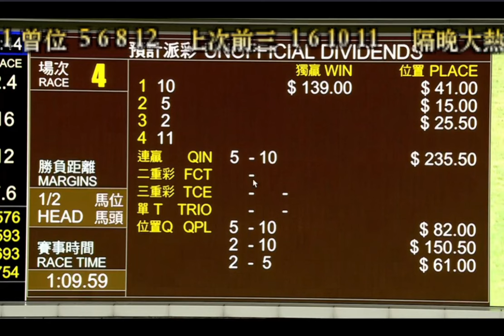2024 10 16 跑馬地 第四場 上校 霍宏聲